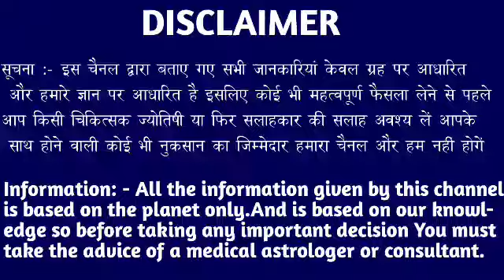मकर राशि वालो 17-18 और 19 जून 2022 विचित्र अनहोनी घटना होगी मिलेगी बड़ी खुशखबरी। Makar Rashi